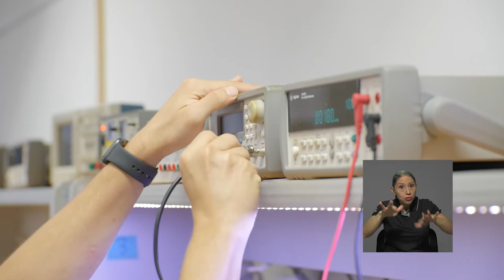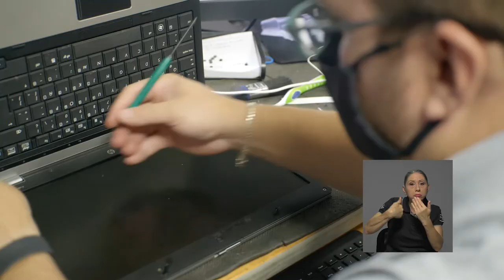Construcción local de equipos básicos de laboratorio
Docentes de las escuelas de Biología e Ingeniería Eléctrica, de la UCR, unieron esfuerzos para construir localmente equipos sencillos de laboratorio.